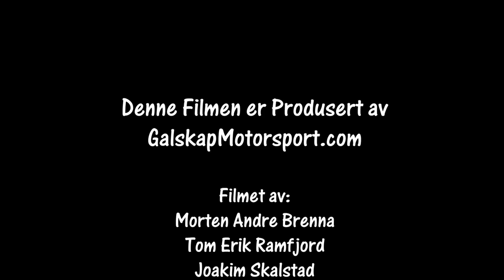NMK`s junior landsfinale Bilcross 2018